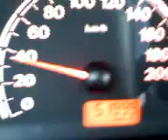73 - MI FIAT PALIO CUMPLE 52 000 KM